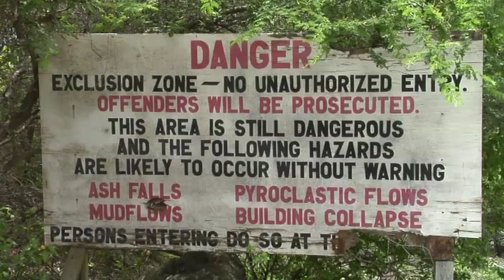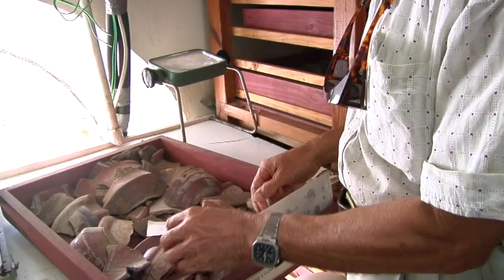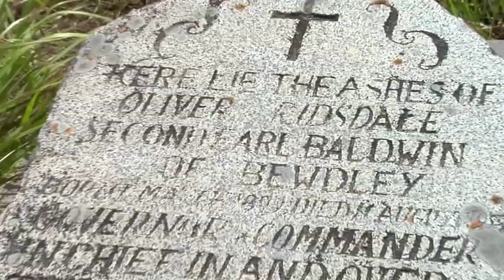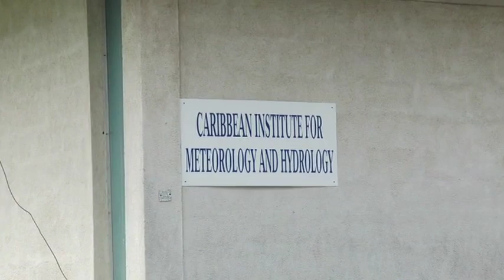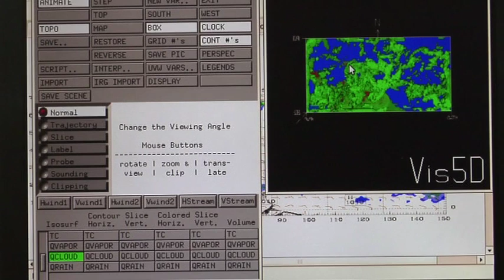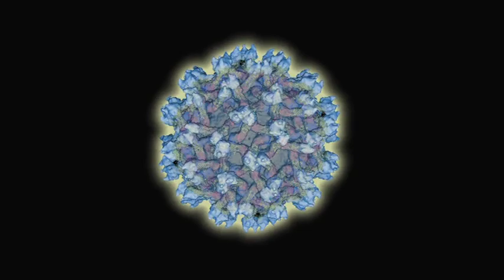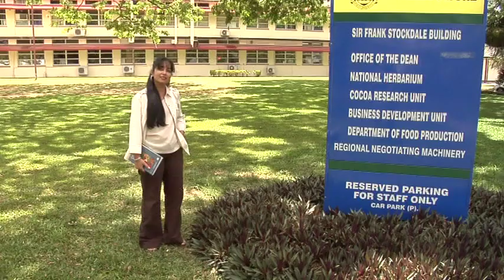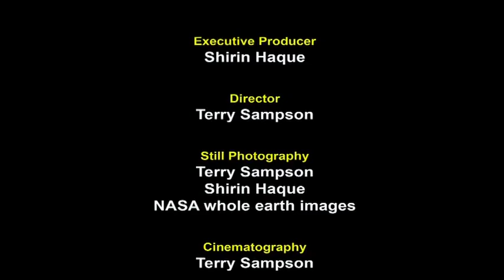Adventures In Discovery